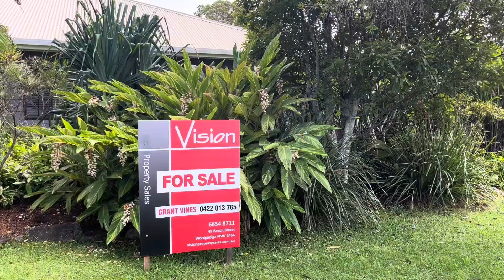28 Pacific Street, Corindi Beach